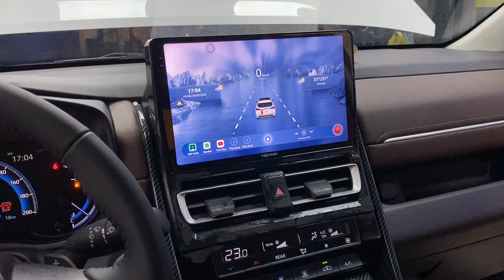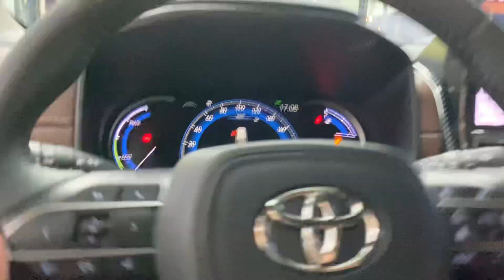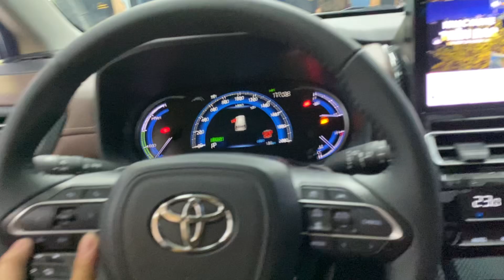Innova 2024 Bản Full Độ hơn 100 củ ( cam 360 thảm sàn đèn Ppf …)